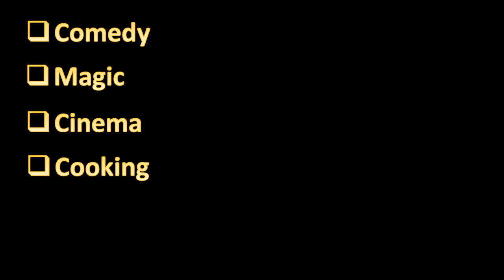Diwali Special | தீபாவளி ஸ்பெஷல்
We wish you all a very Happy Diwali.